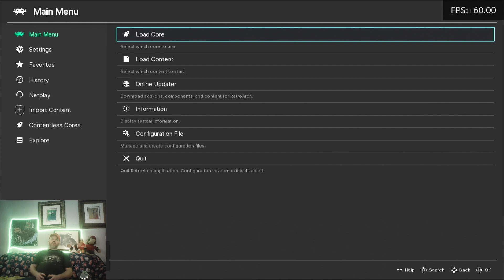Play Random Arcade Games Rage quit Altered Beast